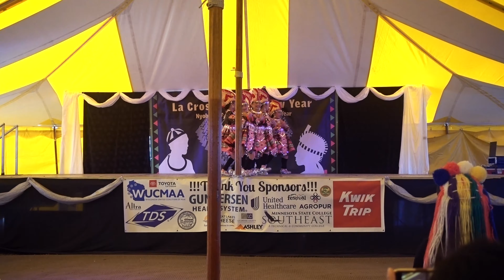Hmong La Crosse New Year 2022-2023 Dance Contest #25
HMONG NEW MUSIC VIDEO, Nkauj Hmoob